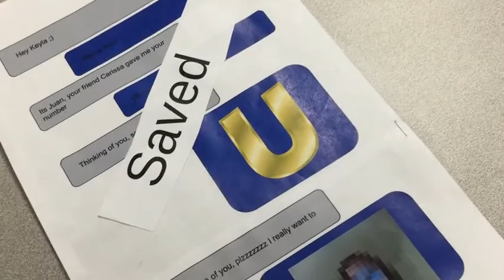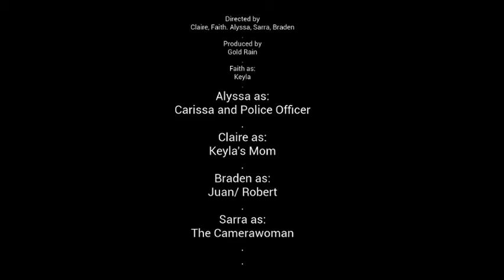Digital Citizenship - Over Sharing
Video written, recorded and edited by 7th-grade students at Doniphan West Junior High School.